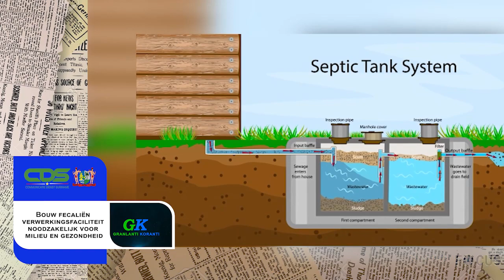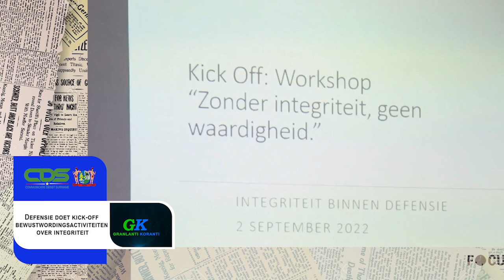𝔾ℝ𝔸ℕ𝕃𝔸ℕ𝕋𝕀 𝕂𝕆ℝ𝔸ℕ𝕋𝕀 (AUKAANS) DD 9 SEPTEMBER 2022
De onderwerpen in deze aflevering zijn:
--Ministerie van Natuurlijke Hulpbronnen draagt ‘energy for all’ hoog in het vaandel
--Bouw fecaliën verwerkingsfaciliteit noodzakelijk voor milieu en gezondheid
--Defensie doet kick-off bewustwordingsactiviteiten over integriteit